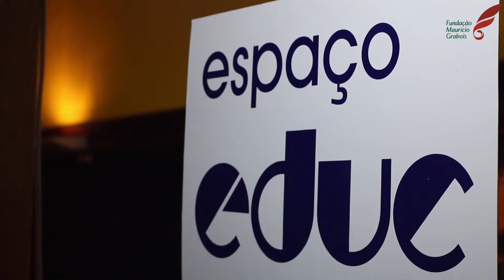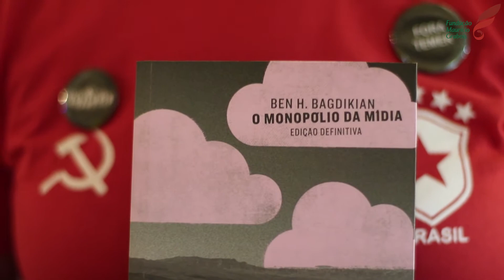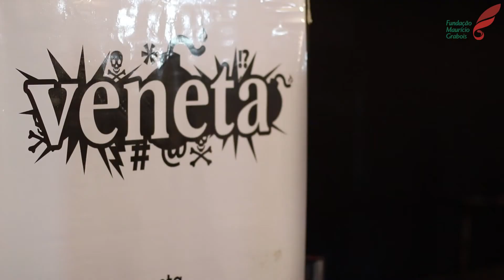Veja o que aconteceu no último dia do IV Salão do livro político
Conheça as editoras e alguns convidados do IV Salão do livro político